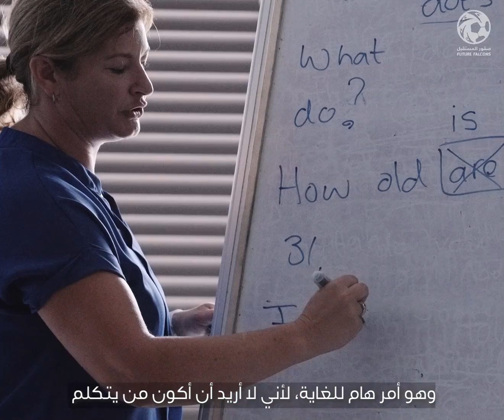💡 تعرف على مناهج تدريس اللغة الإنجليزية في برنامج صقور المستقبل مع أستاذة اللغة جوليا براون وارن 📚